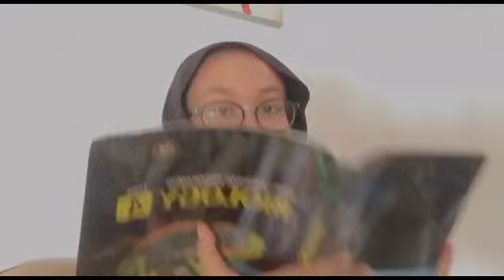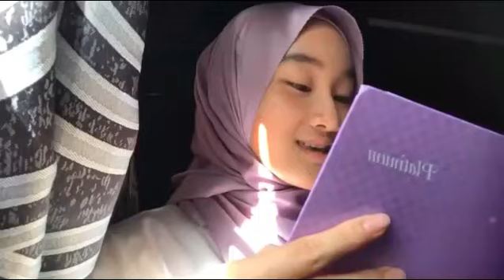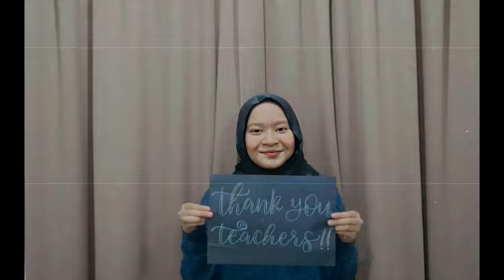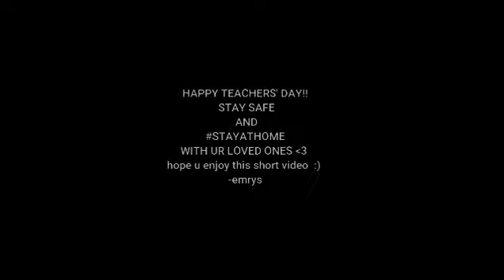TERIMA KASIH CIKGU!! (happy teacher's day)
cc: ari & aly